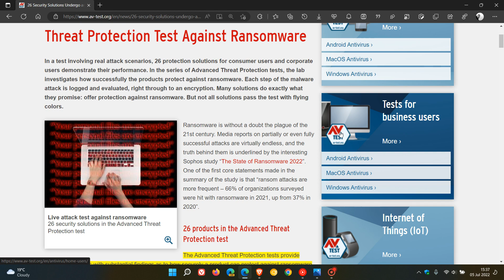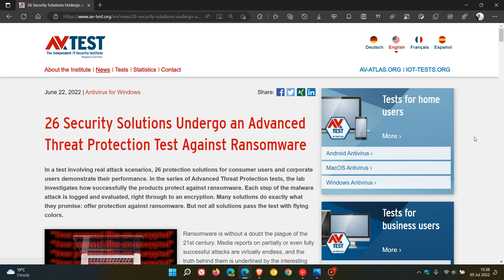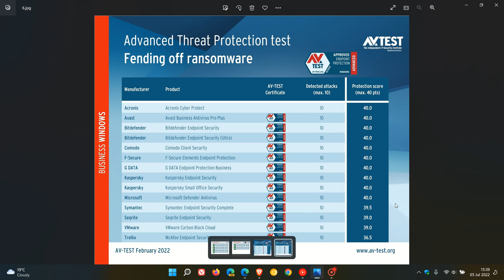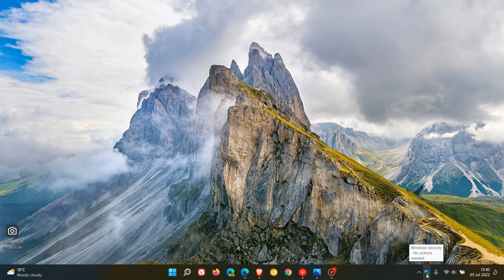Microsoft Defender has one of the best Ransomware detection, blocking and prevention ratings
Microsoft Defender has not been doing very well in it's ratings lately but according to AV-TEST, they have found that Defender did very well in the Advanced Threat Protection Test fending off Ransomware in February 2022